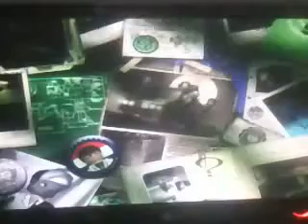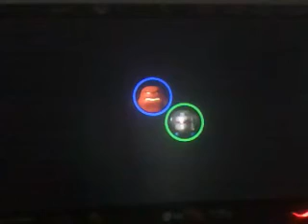LEGO Batman 1 : Sur les roches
Et voila la suite du Gameplay sur LEGO Batman 1
Aujourd'hui c'est nous qui frisons le ridicule